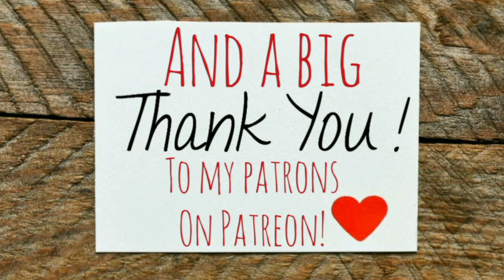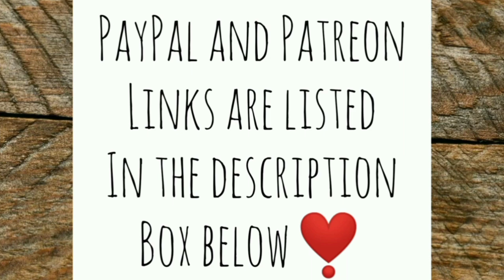Did the Organic Bug Spray Work? - Ann's Tiny Life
Yesterday I made a few bottles of organic bug spray or pest repellent made from herbs harvested for my own land. Did it work? I also go looking for something to eat in the woods!